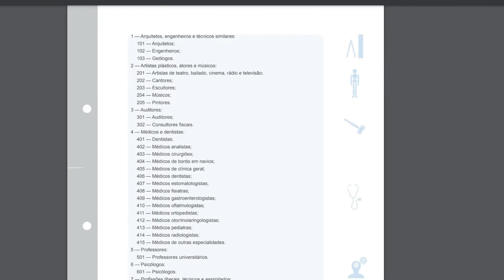Pay 0% Tax in Portugal as a Digital Nomad | Portugal nomad Visa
In this video, I share how to pay 0% tax in Portugal as a digital nomad.

Topics covered:
Portugal digital nomad visa, digital nomad visa, becoming a digital nomad, digital nomad lifestyle, digital nomad life